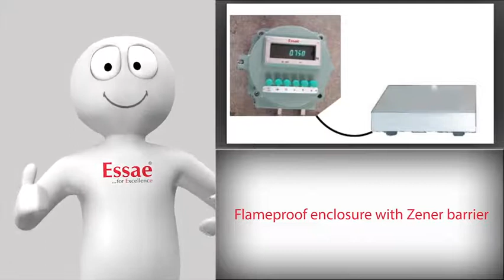Weighing Solution for LPG Gas Distribution centers - Essae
Essae Electronic Weighing Scale for LPG Gas distribution centers